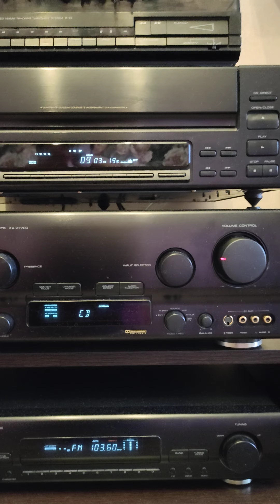Mark Knopfler "Whoop de doo"knopfler